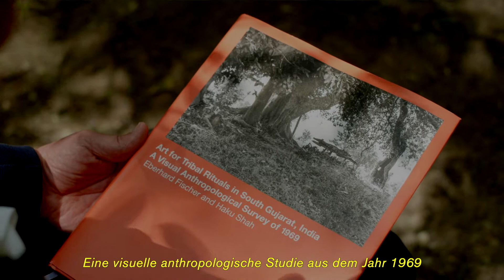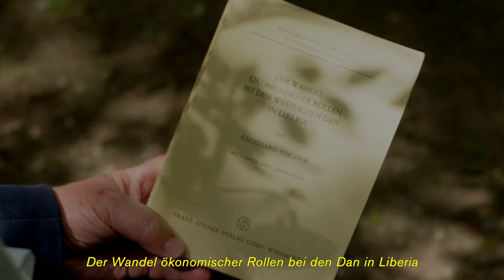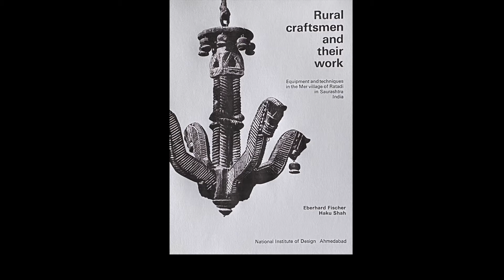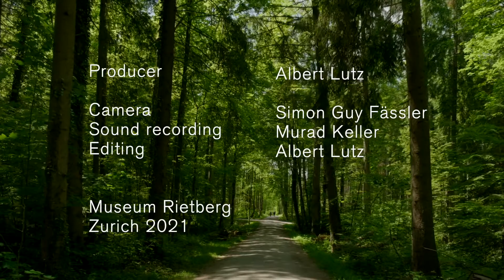Museum Rietberg | «Kunst im Blick»: Eberhard Fischer im Gespräch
Eberhard Fischer im Gespräch über seine ersten Feldforschungsprojekte in Indien in den späten 1960er-Jahren
Film von und mit Albert Lutz, 2021, Dauer 23 Minuten, Englisch mit deutschen Untertiteln

zur Ausstellung «Kunst im Blick – Fotografien von Eberhard Fischer um 1970 aus Westafrika und Indien» (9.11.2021–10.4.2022)

rietberg.ch/kunstimblick